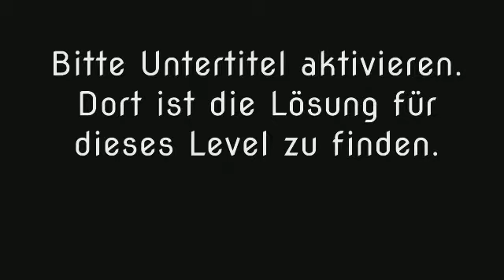Wort Guru - Level 1008 (UPDATE: Februar 2019) - Lösung (Immer aktuell!)